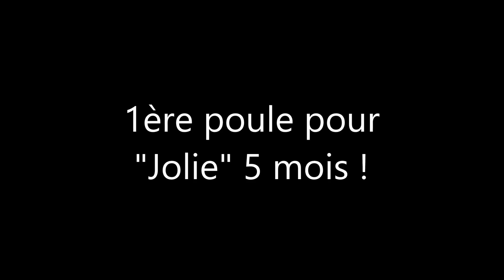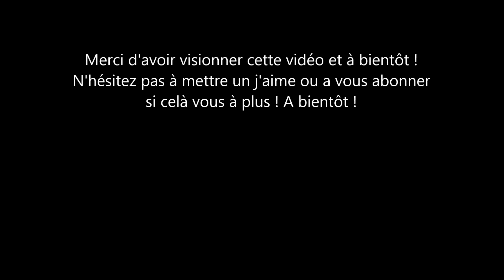Tir d'une poule au chien d'arrêt !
1 ère poule pour "jolie" épagneul de 5 mois... un jolie moment, et une belle récompense ! C'est reparti pour quelques belles journées aux petits gibiers !